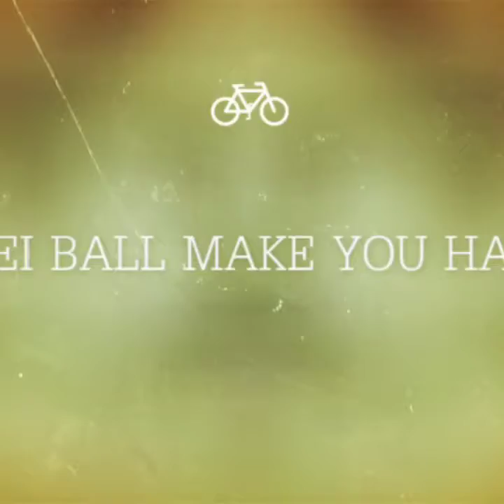May 10, 2017